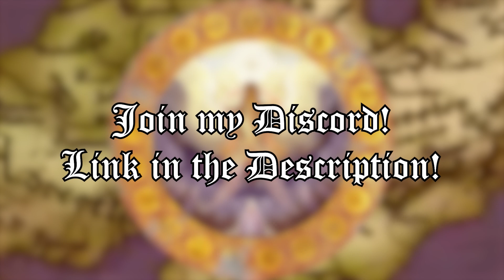Lets Play Fire Emblem: Three Houses Episode 11 - Stride on these ones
Hello and welcome to episode 11 of my Fire Emblem: Three Houses lets play! In this series I will be joined with my friend Seth as we explore the world of Fodlan. Currently we are playing the Blue Lions route, Azure Moon.

In this video we tackle Chapter 5.

Time Stamps:
0:00 Story before Chapter 5
2:50 Chapter 5
35:08 Story after Chapter 5
47:33 The Monastery
1:08:23 Supports